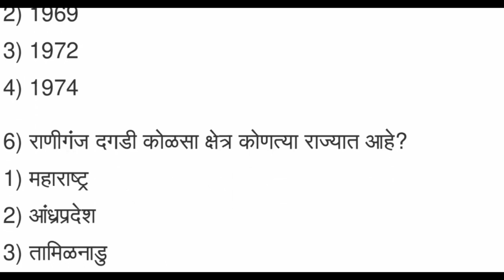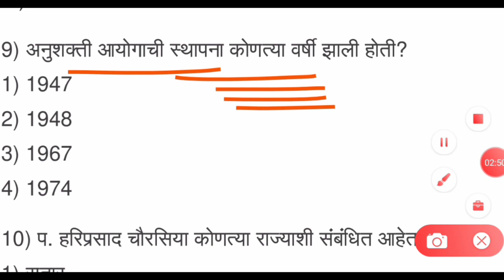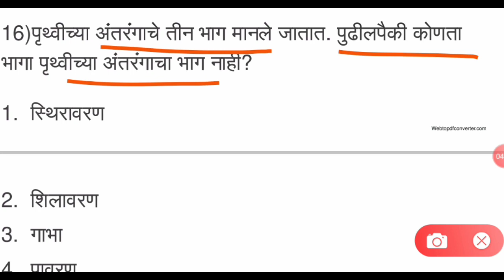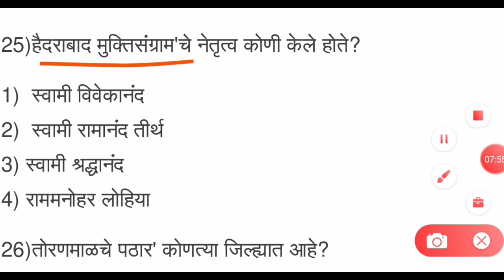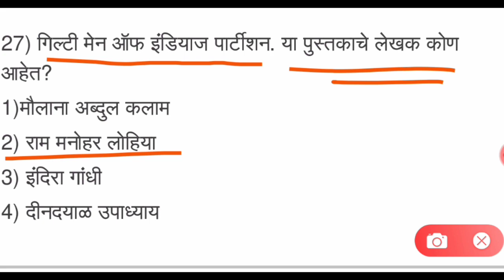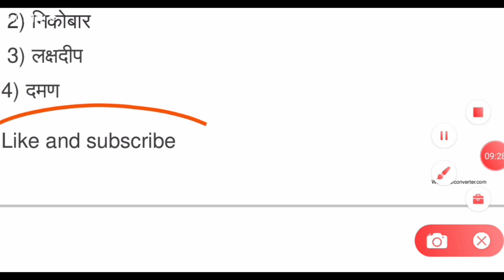| Gk question in Marathi | Police Bharti Maharashtra 2021 | talathi bharti Maharashtra 2021 |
Talati
Current affairs
Talati bharti
पोलीस भरती
 बँकिंग भरती
स्टाफ सिलेक्शन
Indian army
Indian Navy